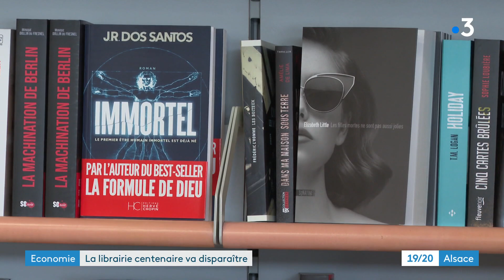Strasbourg : la librairie Broglie va disparaître après 100 ans d'activité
Encore un monument commercial qui disparaît à Strasbourg : la librairie Broglie aura fermé ses portes au 15 février prochain. Pour ses propriétaires trop de handicaps s'accumulent depuis des années, et les pertes explosent.